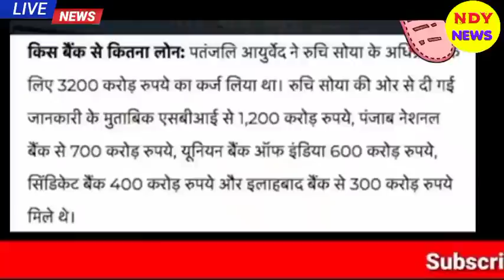Aaj 3 October 2021 ke sabhi mukhya taza samachar|Babri Masjid|Ayodhya Ram Mandir